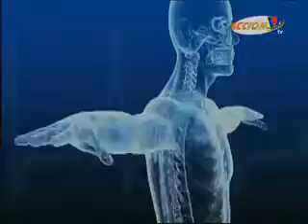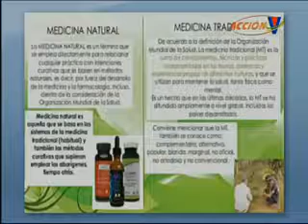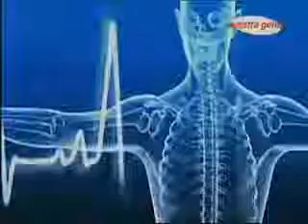Todo lo que debe saber sobre la Medicina Alternativa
El doctor naturista Reynaldo Salinas nos brindó la mejor información sobre este tema.
Aprenda diariamente con el consejo de los profesionales mejor calificados respecto a distintos problemas de salud. Solo por Acción VTV Nuestra gente. ▂▂▂▂▂▂▂▂▂▂▂▂▂▂▂▂▂▂▂▂▂